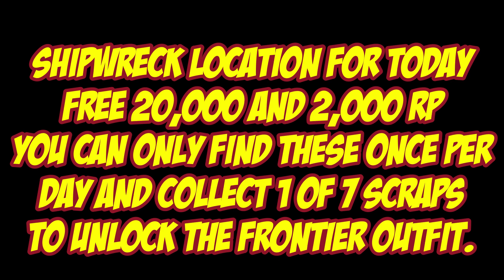Shipwreck Location For May 28th 2023 | GTA 5 Online | Los Santos Tuners DLC